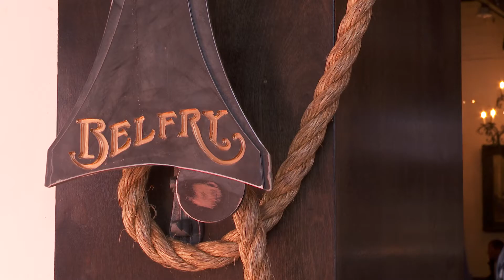The Belfry Brewery & Grill in Old Town Cottonwood